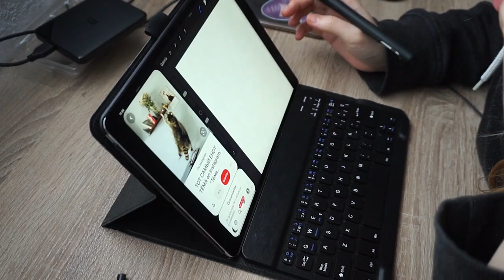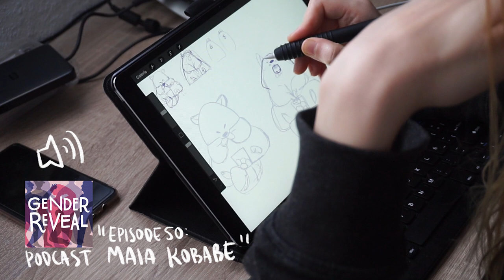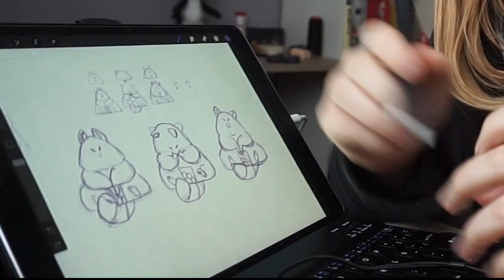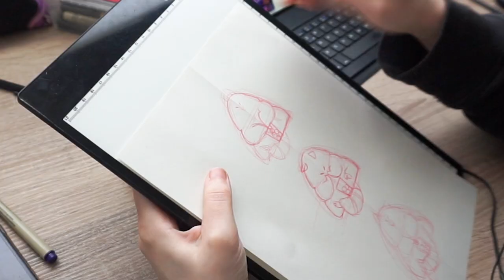Drawing RACCOONS *watercolor + pencils* (sorry for the audio)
*MUSIC*
- "Cels i Mars" by Kokovoko